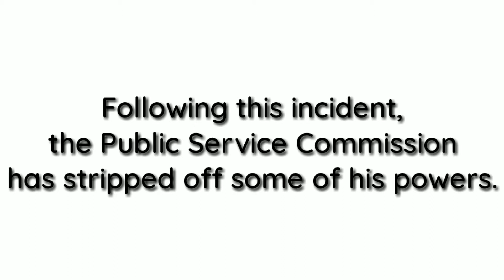The Video That Landed CS Magoha in Hot Soup